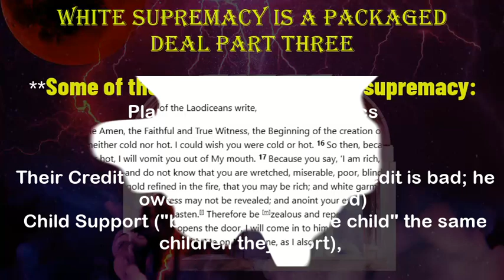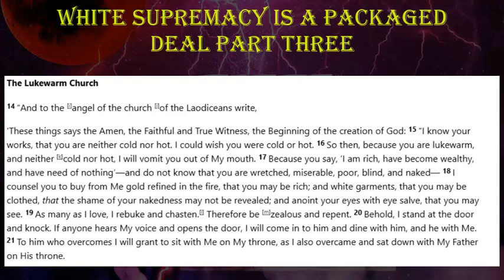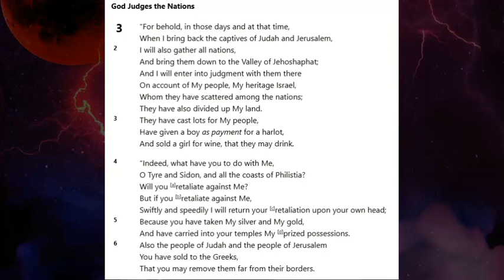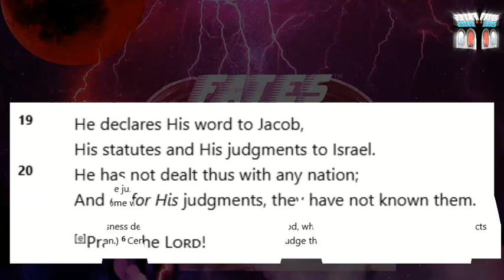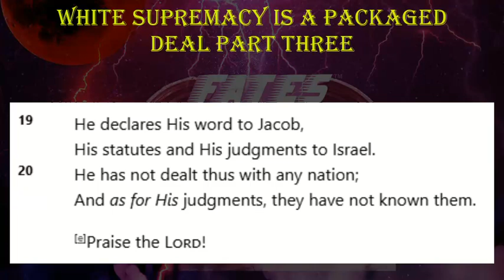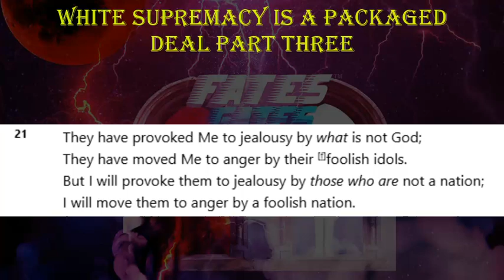White Supremacy Is A Packaged Deal Pt. 3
Continuing this series reading from:

Revelation 3:14-20
Joel 3:3-6
Matthew 7:1-3
Deuteronomy 32:21